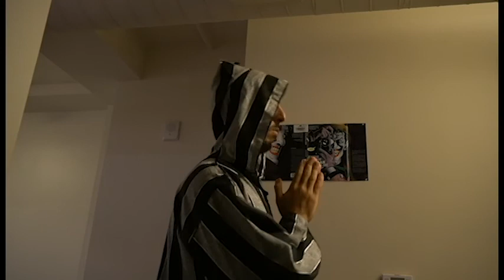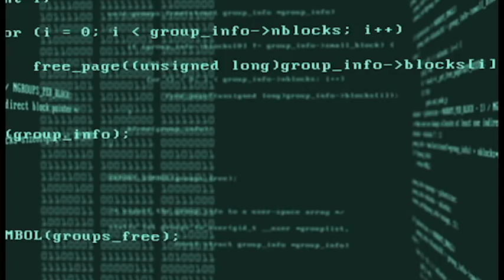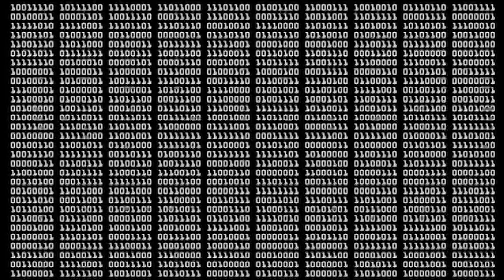Knowledge is death and other adventures